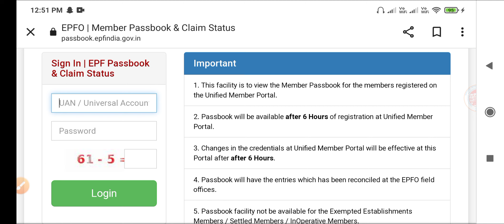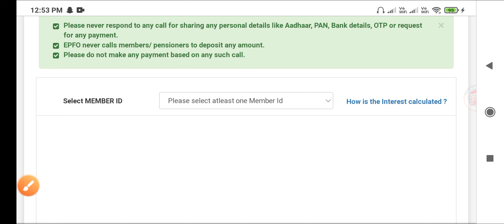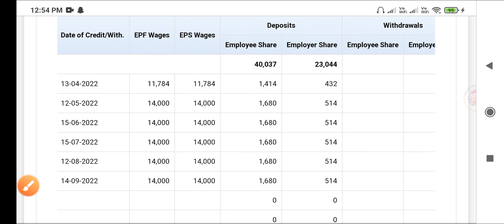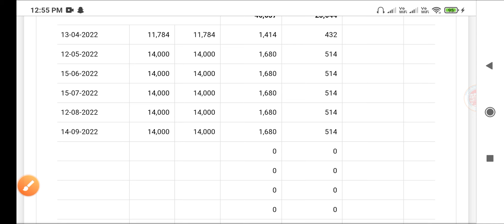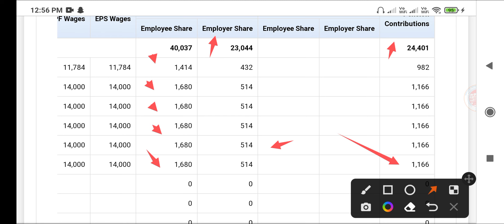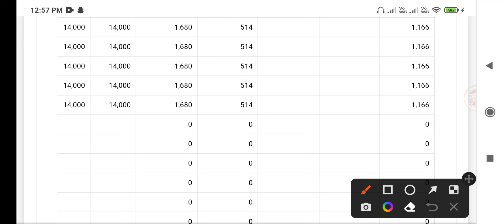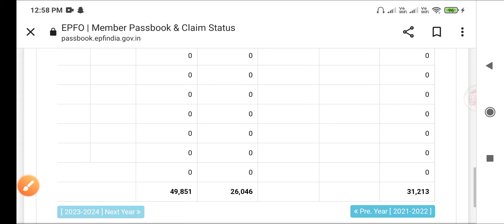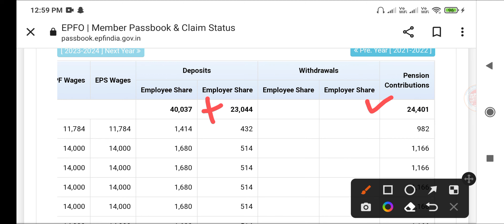EPF PASSBOOK Details Telugu | PF Will Come Double ? | What Is PF Pension Contribution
Hi all In this Video Information About...
Employee Provident Fund Organization India
How To Check EPF Passbook Telugu
PF Passbook Will Come Double ?
PF డబ్భులు రెట్టింపు వస్తాయా ?
What Is PF Contribution Telugu